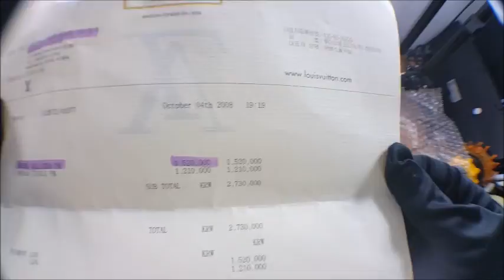Louis vuitton packing video LA291